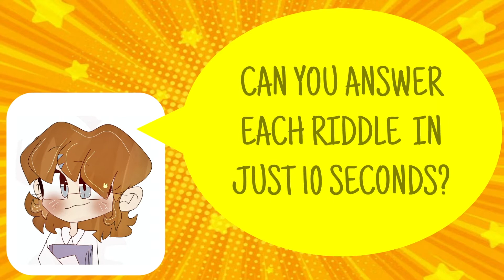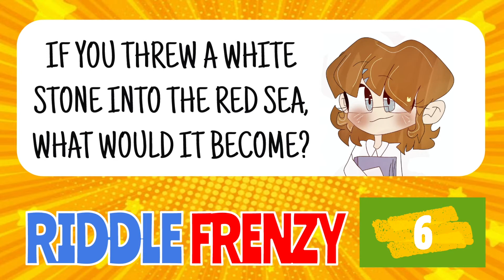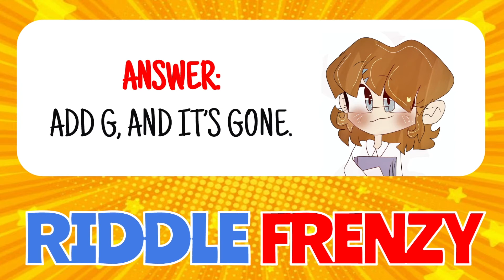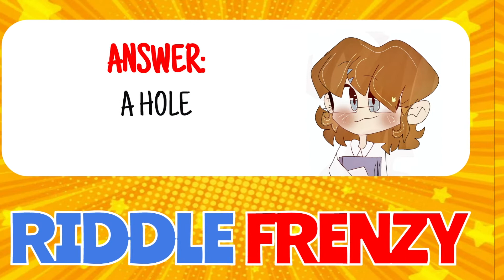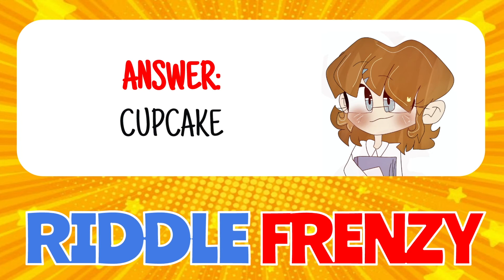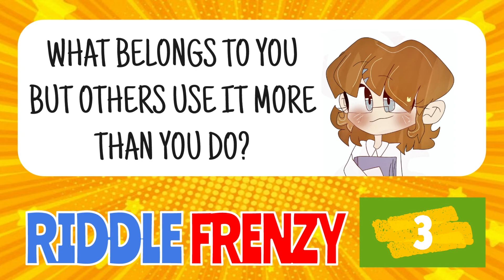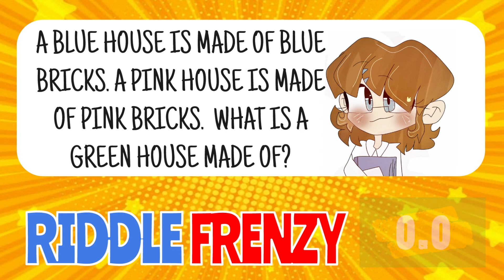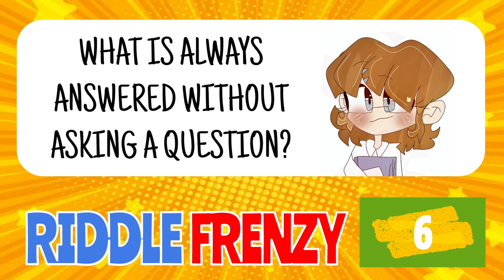Fun RIDDLES for GENIUSES only No. 3 - 10-Second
Welcome to Riddle Frenzy Compilation 3 by Soapbox Sketchers :)
We've compiled another set of tricky riddles for you to answer and find out exactly how smart you are! Hope you enjoy and comment with your scores below :)
Remember, answering riddles everyday will help boost your mind power so carry on!

Good luck!